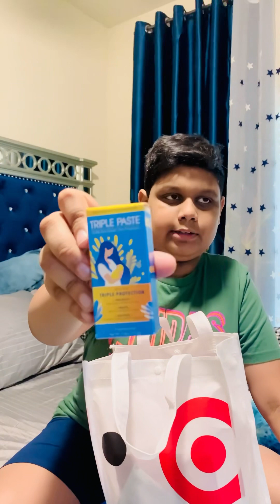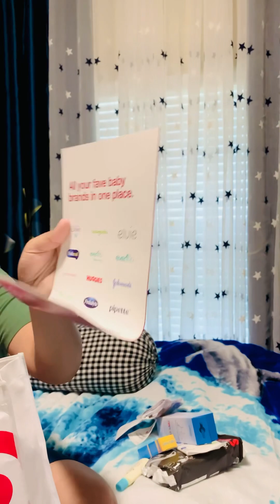🤩Baby Registry, free gift ￼ Bag from Target॥আতেফের ছোট ভাইয়ের জন্য কোথা থেকে ফ্রী গিফট নিয়ে আসলো॥